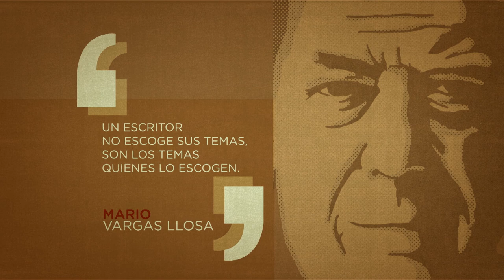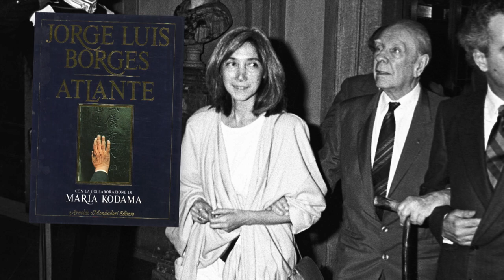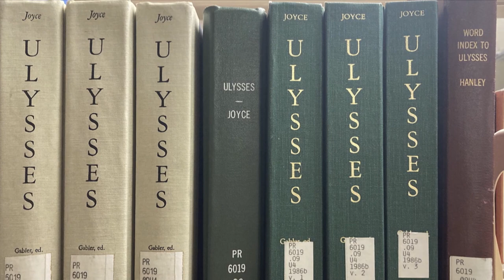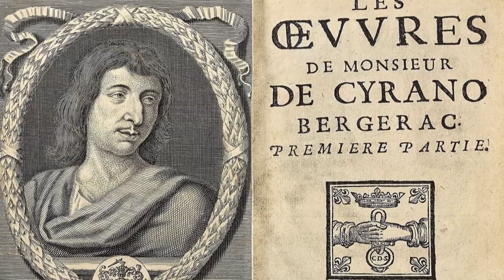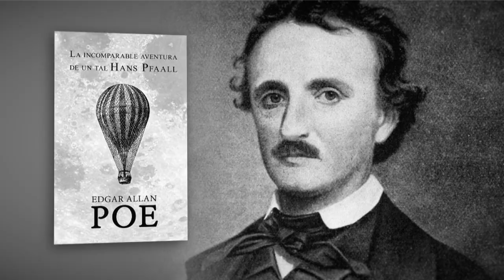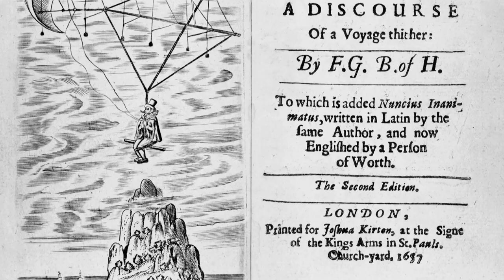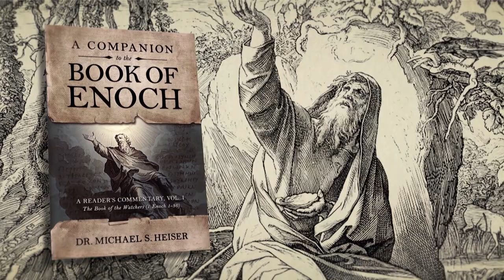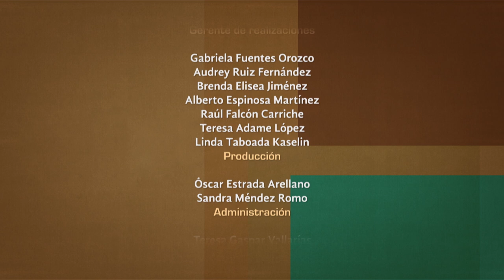Tratos y retratos. Basilio Baltasar. Parte 2